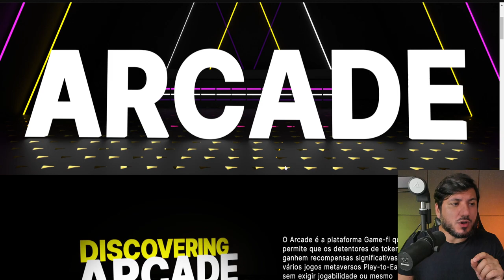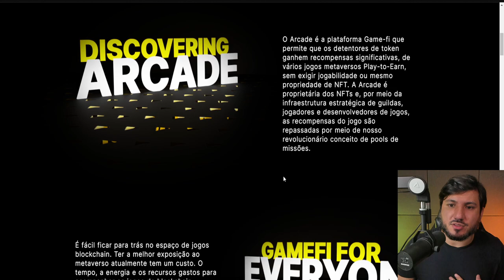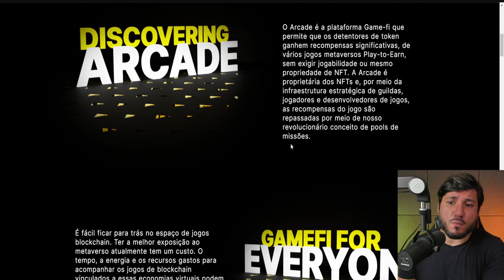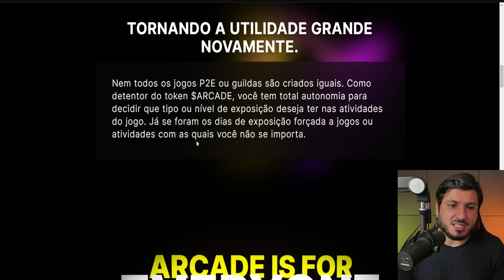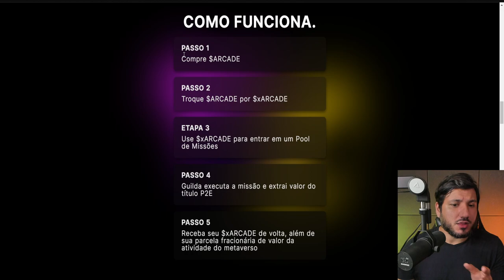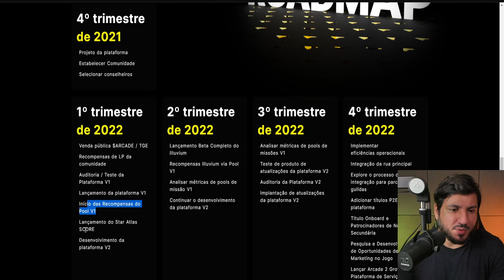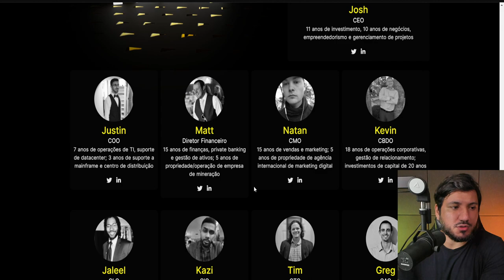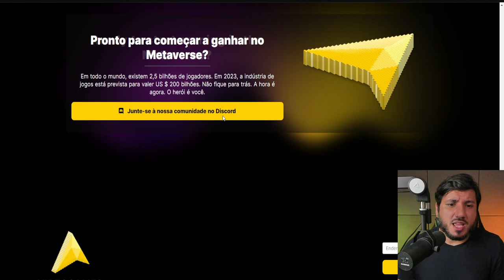COMO GANHAR DINHEIRO COM METAVERSO E BLOCKCHAIN GAMES NO ARCADE2EARN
LINKS DA ARCADE